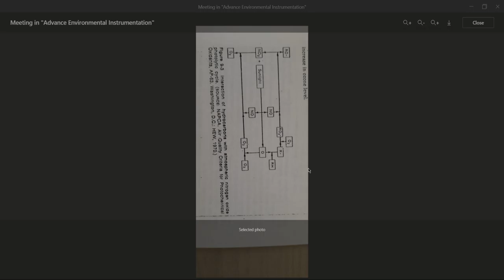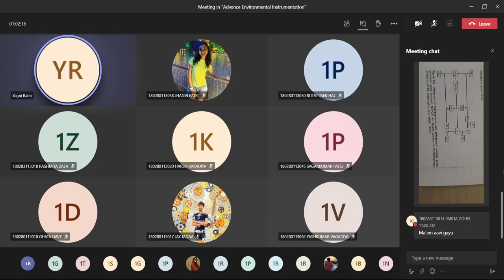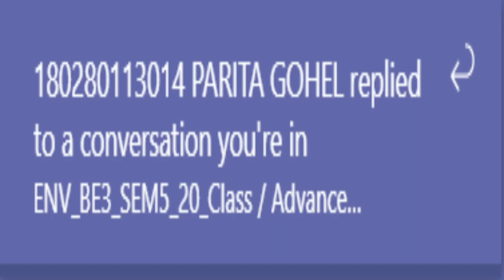Lecture 06 10 2020 11 07 34